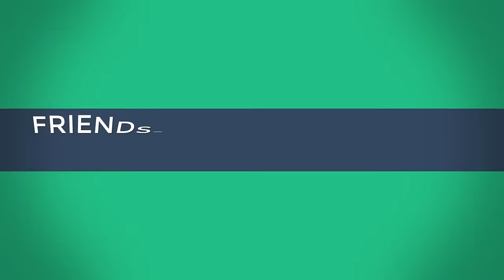Friends- TOP 12 Most Emotional moments